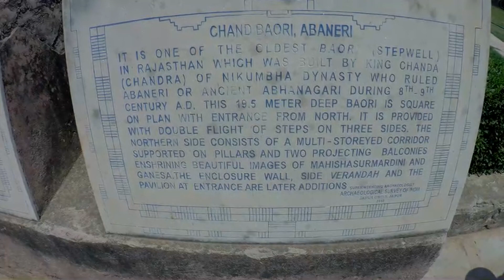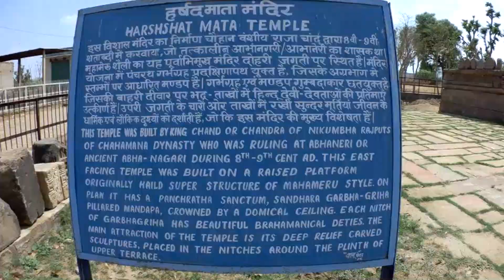My first ride on royal enfield Jaipur To Balaji Via Abhaneri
hey, guys please watch video for amazing places abhaneri and mahendipur ke balaji.